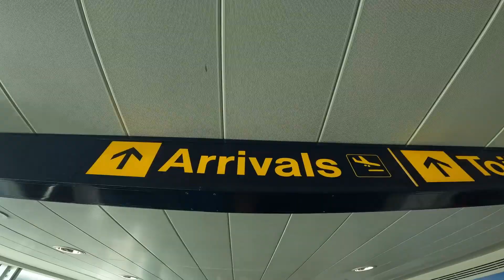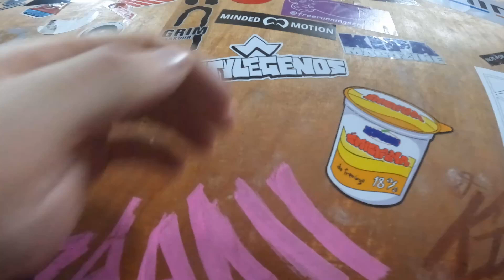HOE IK MIJN ANGSTEN OVERWON!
Koen Heijnen staat voor de luchthaven Schiphol in Brussel. Hij is klaar om naar Engeland te vliegen voor een internationale freerunning wedstrijd. Hij is behoorlijk nerveus. Maar hij weet dat hij klaar is om het beste van zichzelf te geven en zijn vaardigheden te tonen aan de wereld. Eenmaal aangekomen in Engeland, begint Koen zich voor te bereiden op de wedstrijd. Hij verkent de locatie, oefent zijn vaardigheden en probeert zijn wedstrijd angst onder controle te houden.

➤ Check onze website voor gave freerunning kleding!